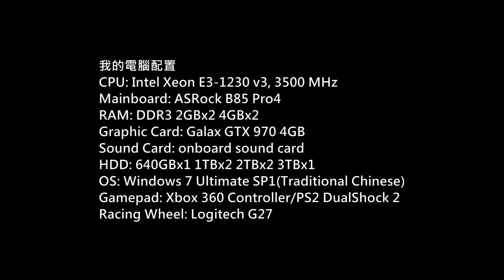三國志13 中文版英傑傳 Mode Gameplay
Game: 三國志13
(ROMANCE OF THE THREE KINGDOMS 13)
Platform: PC
Gamer: hkkane
Gameplay Date: 28 January 2016
Gameplay Part.1
Note:
官方中文版
英傑傳 Mode